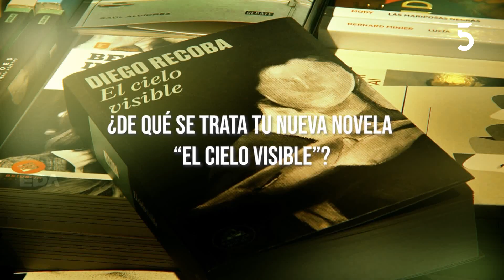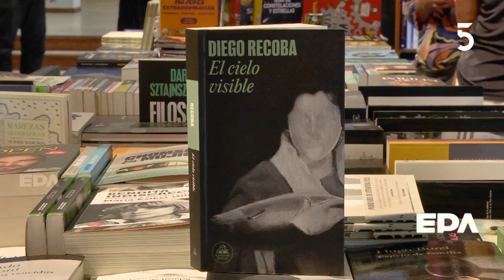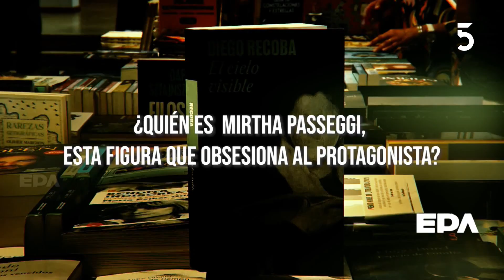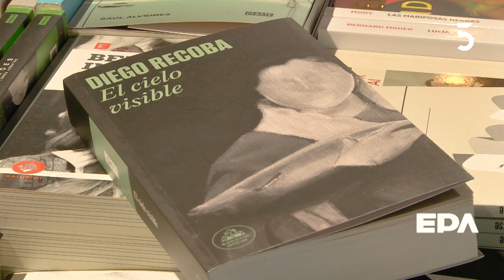El escritor Diego Recoba nos hace un recorrido por su nueva novela, El cielo visible l 25-11-2025